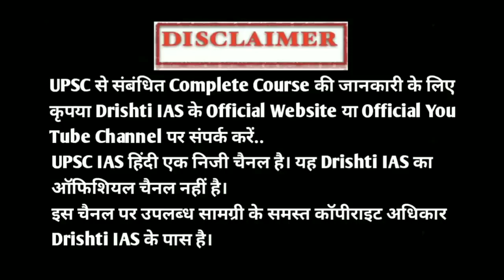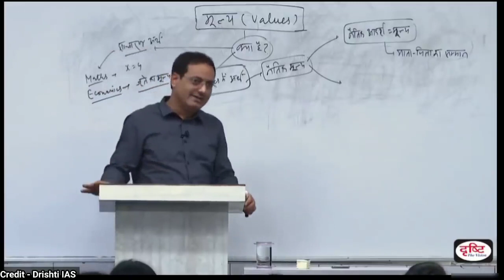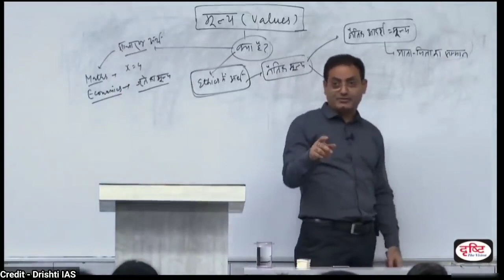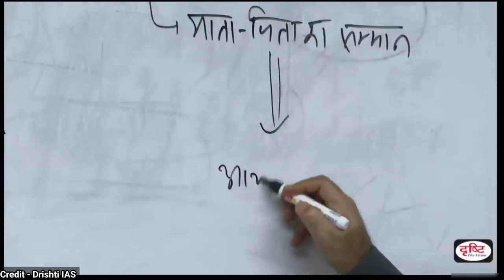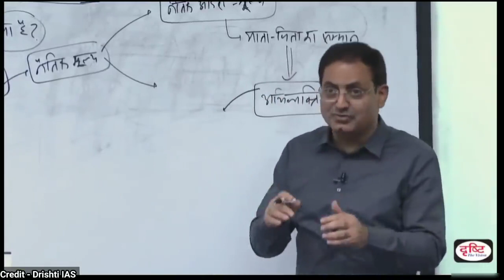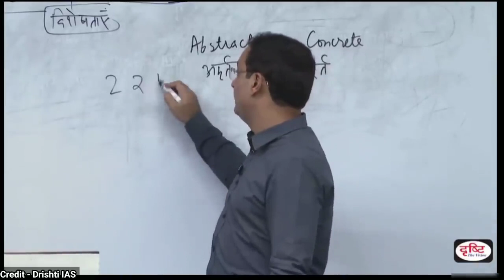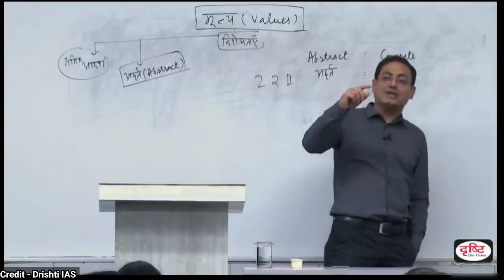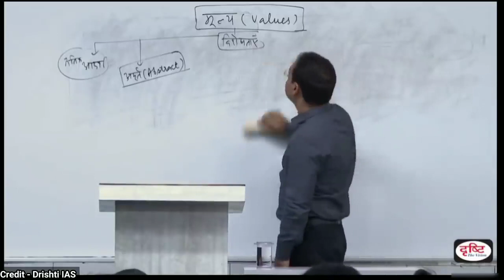Dr Vikas Divyakirti -लड़कियों को पैर छूने से मना क्यों किया जाता है 🤔 Drishti IAS UPSC / IPS